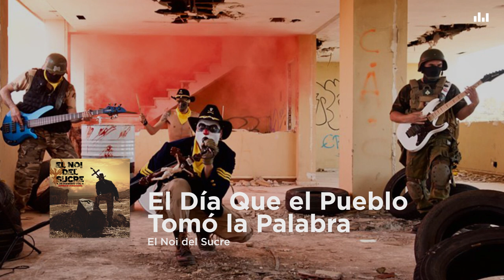El Noi del Sucre - El Día Que el Pueblo Tomó la Palabra